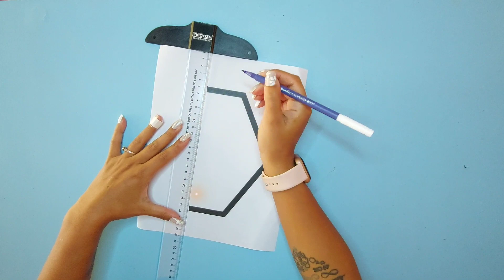Regalo facil - Ancheta para tu novi@- DIY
Hola 🌼  para hacer esta linda ancheta necesitaras:

♡ cartón cartulina, cartulina plegable, cartón duplex o cartón foldcote
♡ cinta de tela de 2.5 cm
♡ silicona fría y caliente
♡ papel adhesivo y papel carbón
♡ Tijeras, lápiz
♡ acrílicos y marcador permanente
y muchísimo amor 💘

Tutorial de los moños  🎀 aquí 👇🏼

Molde de base hexagonal y dibujito